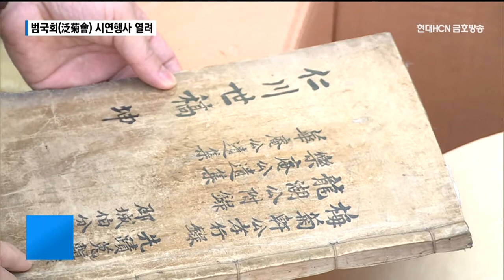국화 즐기는 옛 풍류 문화... 범국회(泛菊會) 시연행사 열려 / 대구경북 현대hcn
[앵커멘트]
대구 북구 도남동에는 '유화당'이라는
156년 된 재실이 있습니다.
인천이씨 문중의 재실인데
옛날 이 곳에서 열린 '범국회'를
시연해보는 행사가 열렸습니다.
이동욱 기자가 현장을 다녀왔습니다.